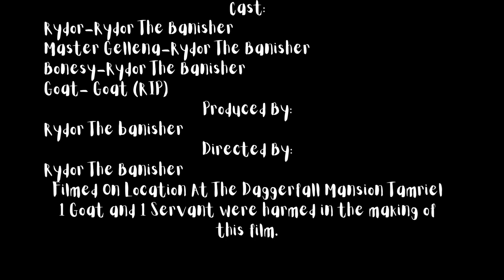Rydor Sacrifices A Goat (A Role Player Story)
Funny RP Video Series